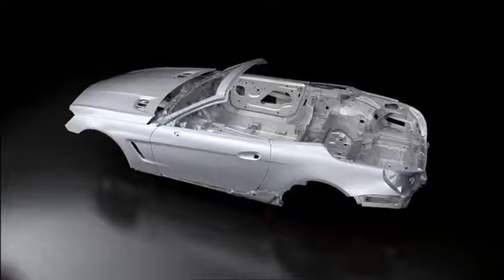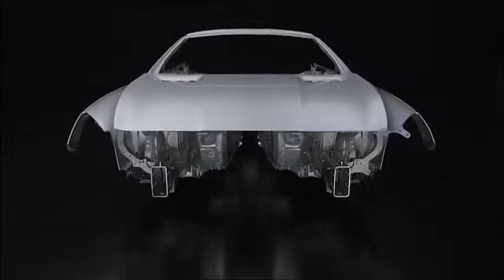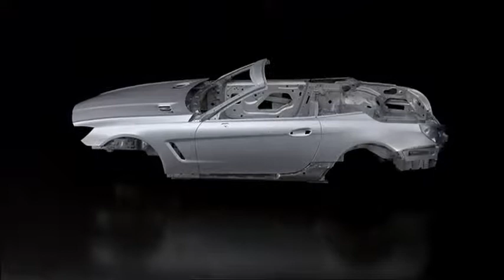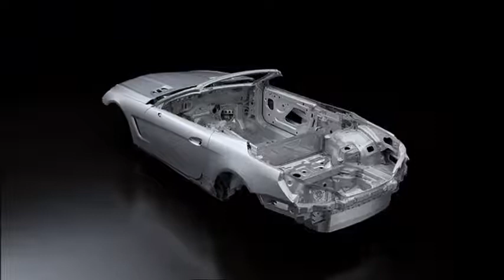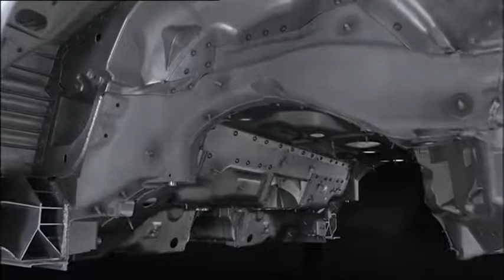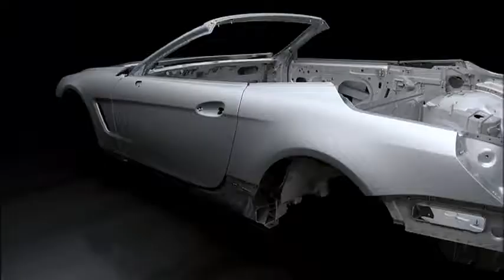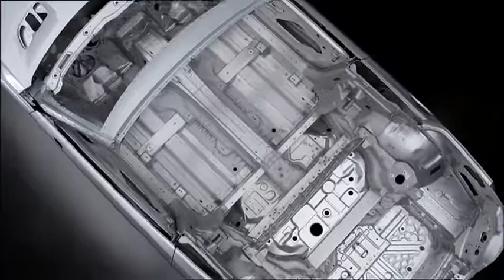Mercedes-Benz SL Aluminium Bodyshell in Detail